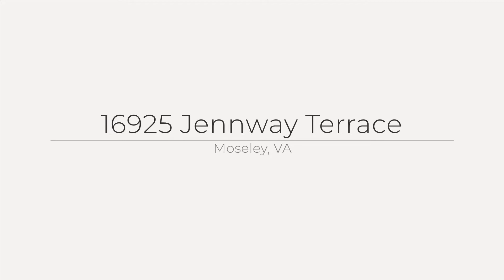16925 Jennway Terrace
🛏️ 5
🛁 4 full 2 half
📍 Moseley